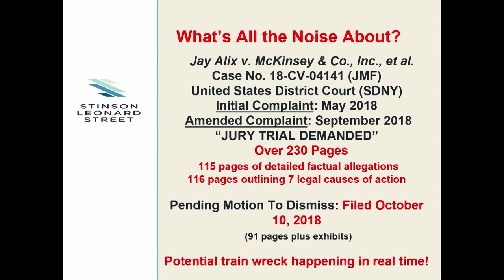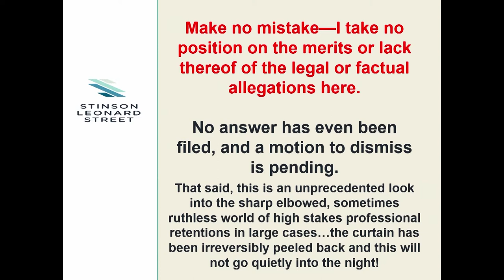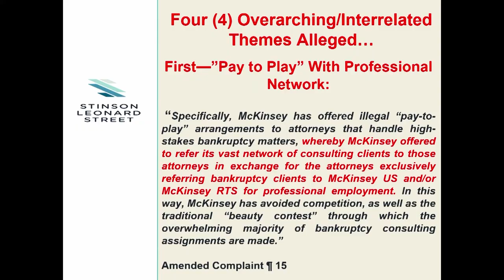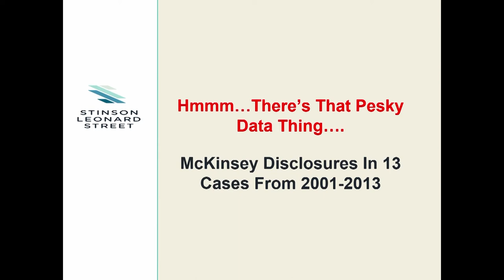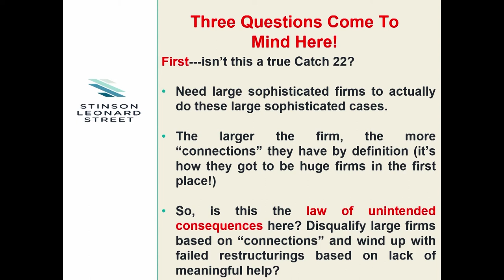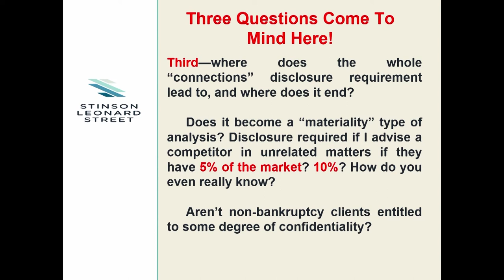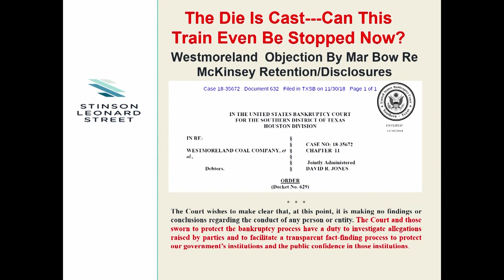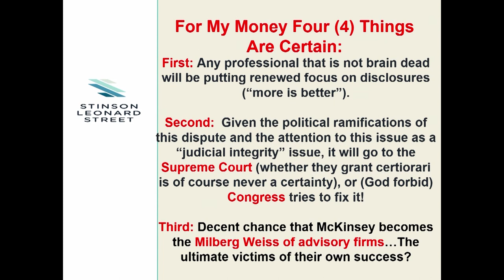WLC18 ABI Talks - Tom Salerno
Tom Salerno of Stinson Leonard Street LLP explores the dynamics of the extraordinary pending litigation involving retention disclosures between McKinsey & Co. and Jay Alix, and will discuss the potentially far-reaching legal, political and practical ramifications of that dispute for the restructuring community on all sides of the industry.